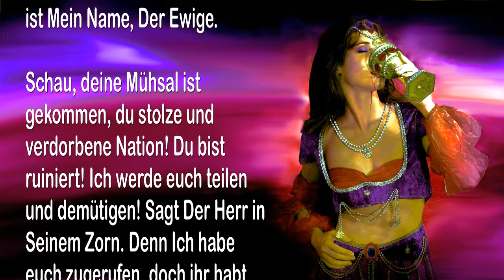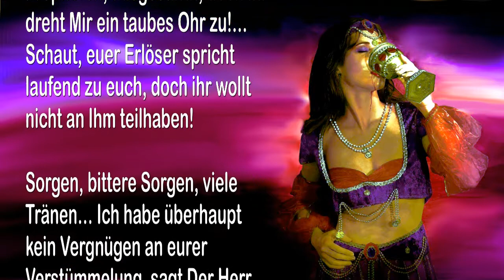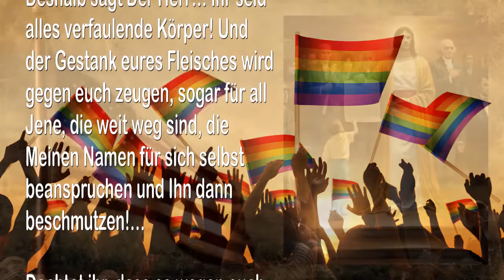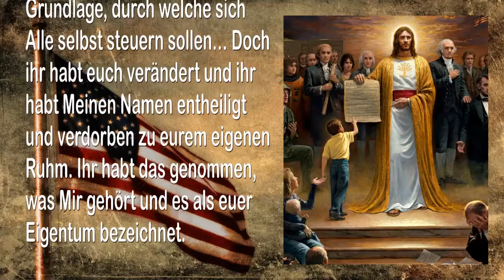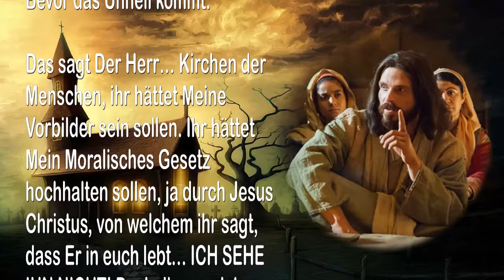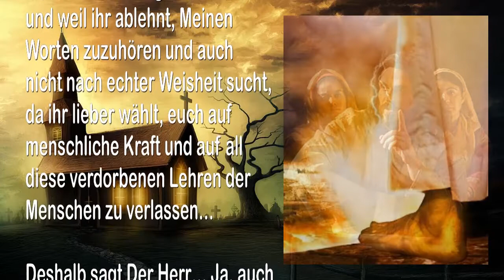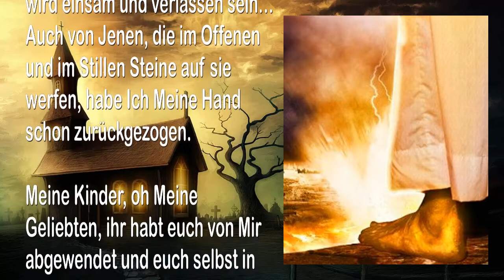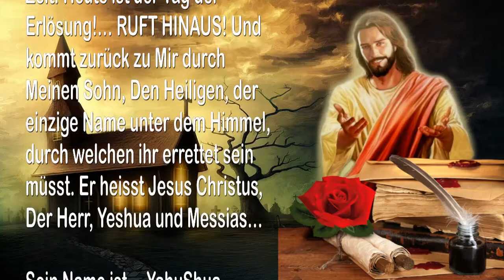Ich habe eure Hurereien Eitelkeiten Zügellosigkeit Gier Morde gesehen 🎺 Die Trompete Gottes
Der Herr sagt... Ich habe eure Hurereien, Eitelkeiten, Zügellosigkeit, Gier & Morde gesehen

21. Mai 2008 - Von Dem Herrn, Unserem Gott und Erlöser – Das Wort Des Herrn gesprochen zu Timothy für all Jene, die Ohren haben und hören

Das sagt Der Herr euer Gott, DER GOTT, Der Gott von Israel, Der Gott von Allen… Ich komme herunter in Meiner Wut und Mein Zorn wird vor Mir brennen! Ich werde Mein Urteil ausführen, denn es ist hier! Es wird nicht mehr zögern, die Zeit ist gekommen!… Schaut! Ich werde verzehren und zerstören, niederreissen und es beenden!

Wehe dir, du mächtige und verdorbene Nation, denn du stehst vereint und stolz!… VEREINT IN SÜNDE!… Wehe dir! WEHE DIR! Sagt Der Herr euer Gott. Der Herr der Heerscharen ist Mein Name, Der Ewige.

Schau, deine Mühsal ist gekommen, du stolze und verdorbene Nation! Du bist ruiniert! Ich werde euch teilen und demütigen! Sagt Der Herr in Seinem Zorn. Denn Ich habe euch zugerufen, doch ihr habt nicht geantwortet! Ich habe zu euch gesprochen und Mich früh erhoben und Meine Diener, die Propheten, ausgesandt, doch ihr dreht Mir ein taubes Ohr zu!… Schaut, euer Erlöser spricht laufend zu euch, doch ihr wollt nicht an Ihm teilhaben!

Sorgen, bittere Sorgen, viele Tränen… Ich habe überhaupt kein Vergnügen an eurer Verstümmelung, sagt Der Herr. Doch ihr habt nicht geantwortet und ihr habt all diese Abscheulichkeiten auch nicht bereut, noch habt ihr euch von ihnen weggedreht. Doch ihr rennt, ja ihr rennt kopfvoran in Richtung Zerstörung, während ihr eure Fäuste gen Himmel schüttelt.

ICH SELBST HABE ES GESEHEN! Es ist nicht zugedeckt, noch ist es verborgen!… Ein Vorführen eurer Hurereien und Eitelkeiten, eurer Gier und Zügellosigkeit!… UND MORD! Sogar bis zum Zerstören der Unschuldigen, ohne Gewissensbisse!…

Mann mit Mann, Frau mit Frau, bis zum Beschmutzen der Ehe, die Ich in Meinem eigenen Namen geheiligt hatte!… Das Schänden des Fleisches, sogar diesen Tempel, den Ich euch gegeben habe!… ABSCHEULICHKEIT! Dies sagt Der Herr euer Schöpfer, ja Ich, Der Schöpfer aller Dinge!…

Das sagt Der Herr euer Gott… Du hast den Tag beschleunigt, du verdorbene und arrogante Generation! Ja ihr habt den Tag beschleunigt! Er wird nicht mehr zögern! Das Urteil ist gekommen, es ist hier! Mein Arm ist ausgestreckt! Ihr seid gefallen!… Ruiniert, sagt Der Herr.

Denn Ich habe euch tatsächlich zugerufen und im Gegenzug, was höre Ich?!… GOTTESLÄSTERUNGEN einer solchen Art!… Wie sie eure Vorväter niemals akzeptiert hätten! Denn Ich sage euch, wenn sie in der Lage wären, es zu sehen, wenn sie gelebt hätten, wenn sie den Tag erlebt hätten, wären ihre Herzen kalt geworden und ihre Gesichter bleich und ihre Augen finster… Und doch wiehert ihr und werdet von hier nach dort geführt, als ob ihr überhaupt keinen Verstand oder Geist hättet!

Deshalb sagt Der Herr… Ihr seid alles verfaulende Körper! Und der Gestank eures Fleisches wird gegen euch zeugen, sogar für all Jene, die weit weg sind, die Meinen Namen für sich selbst beanspruchen und Ihn dann beschmutzen!…

Dachtet ihr, dass es wegen euch selbst war, dass ihr gesegnet wart in diesem Land?! Schaut, Ich war es, ja Ich hatte dies getan!… Auch entsprechend des Wunsches eurer Vorväter, die suchend kamen, um eine freie Nation zu gründen und sie auf Meinem Wort und Meinem Fundament zu errichten, wie es in den Schriften der Wahrheit geschrieben steht, vollkommen auf Meinem Gesetz ruhend, die Grundlage, durch welche sich Alle selbst steuern sollen… Doch ihr habt euch verändert und ihr habt Meinen Namen entheiligt und verdorben zu eurem eigenen Ruhm. Ihr habt das genommen, was Mir gehört und es als euer Eigentum bezeichnet.

Söhne der Menschen dieser Nation, die einmal 'Eine Nation unter Gott' genannt wurde… ICH KENNE EUCH NICHT!… Noch sucht irgendeine dieser Kirchen, die von Menschen aufgebaut und benannt wurde, Mein Gesicht, noch leben sie Meinen Wegen entsprechend… Sie geben Mein Gesetz sogar komplett auf!